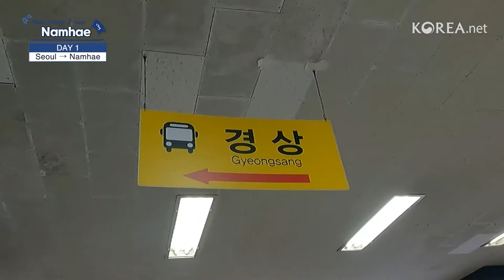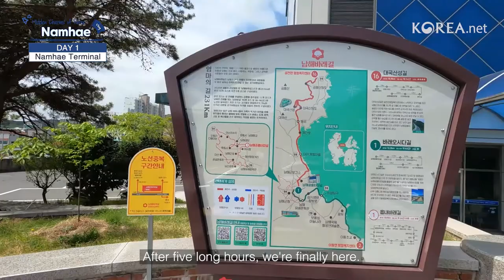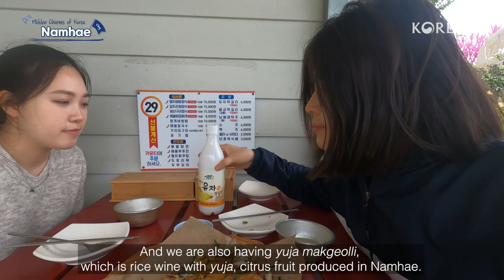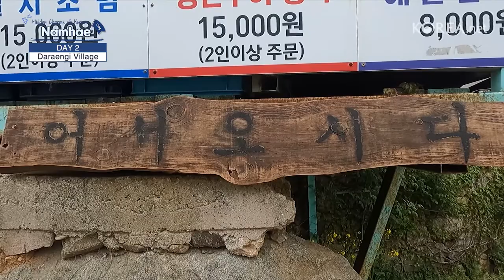[Hidden Charms of Korea: Namhae] Exploring 'treasure island'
Welcome to “Hidden charms of Korea," a new series on hidden cultural and tourist spots by Korea.net.

We approach famous attractions from new perspectives by focusing on people and their stories.
We will also cover ordinary spots often overlooked to promote them as potential tourist attractions.

Our first destination is Namhae-gun County in Gyeongsangnam-do Province. Namhae is the fifth biggest among 3,300 islands in Korea.

It is the perfect place to take a stroll alongside an unadorned view of Korea's fishing village and discover old stories.

From Jukbangnyeom, a traditional fishing method, to unexplored columnar joints that even the locals are not familiar with, get to know the hidden charms of Namhae-gun County through the video!